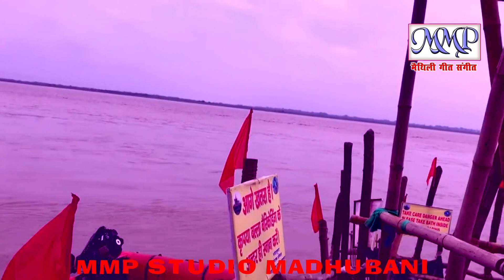Maithili HD Bol Bum Video // दानी के दरबार में // Thakur Raja Babu // mmp video 2018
निर्माता -निर्देशक  - मुकेश मिश्रा
सिंगर - ठाकुर राजा बाबू

                लेवल - एम एम पी स्टूडियो मधुबनी